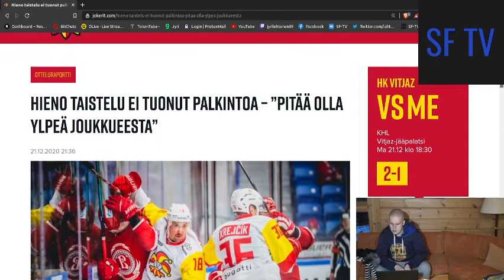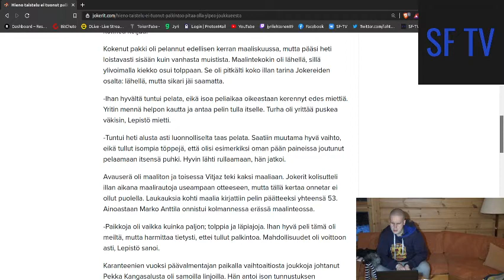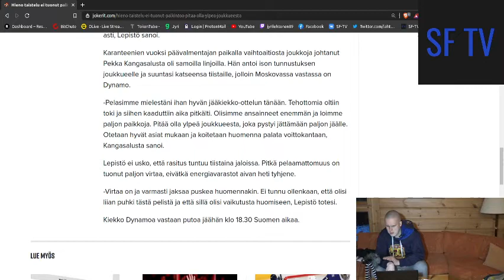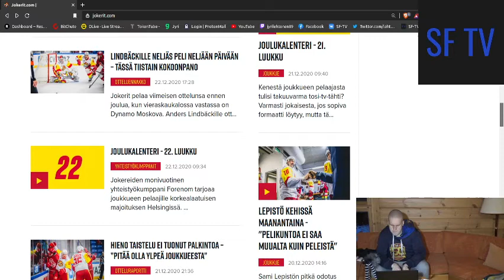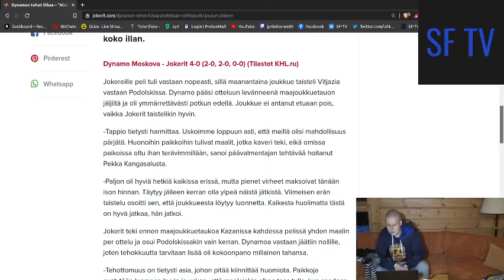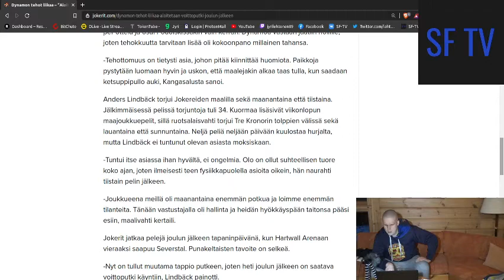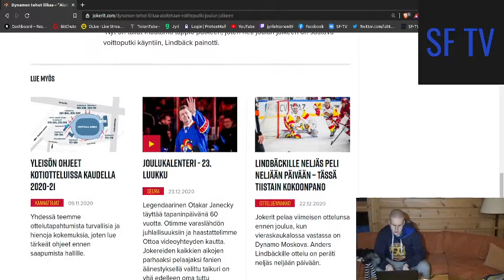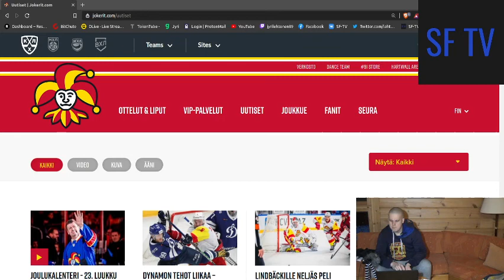analyysi peleistä VITJAZ,DYNAMO VS Jokerit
2 pelin analyysi ja pelillisesti joukkue pelas hyvin